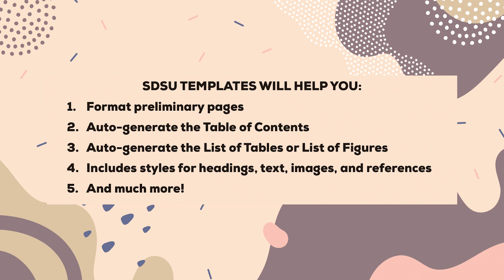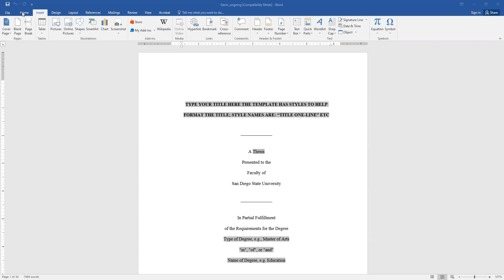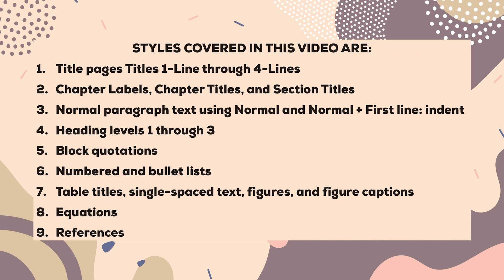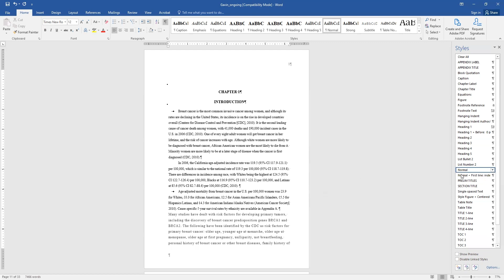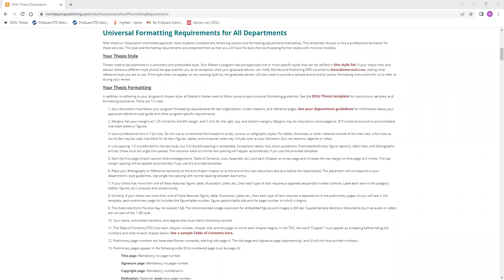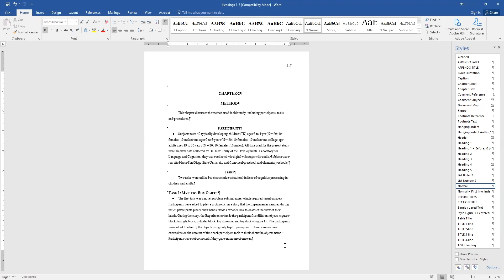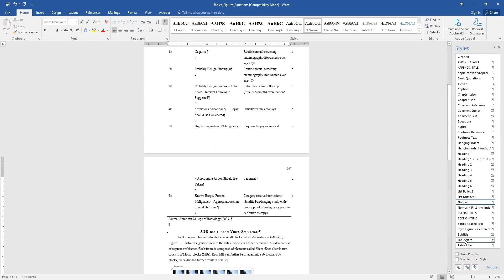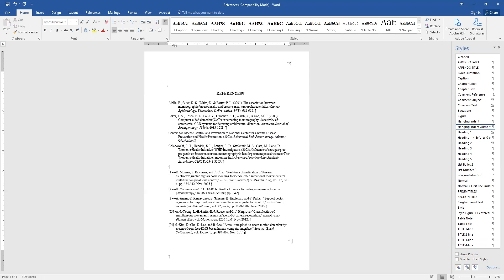How to Apply Text Styles in a MP Formatting Template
This video tutorial is intended for graduate students using Montezuma Publishing formatting templates. Nearly all students find it easiest to meet the universal formatting requirements by using the appropriate template for their discipline. We have designed the templates to assist you with the formatting requirements. This video will show you how to apply Microsoft Word Template styles to your document to meet the university guidelines.